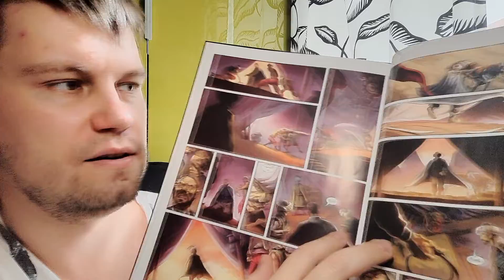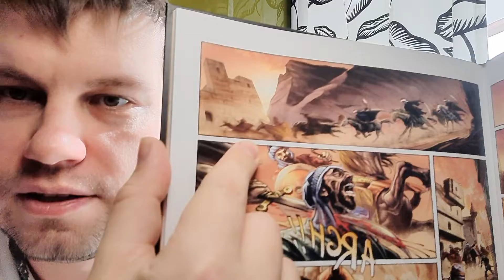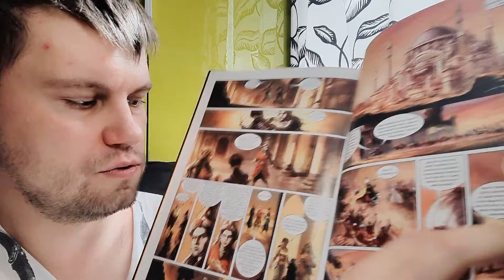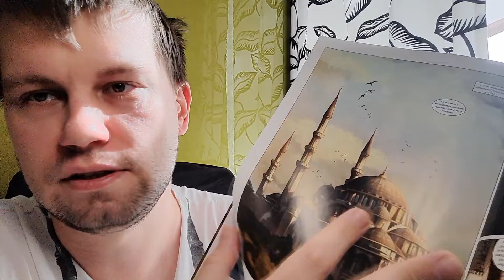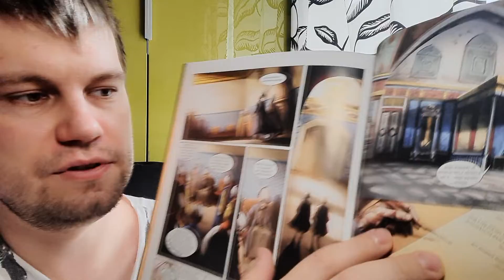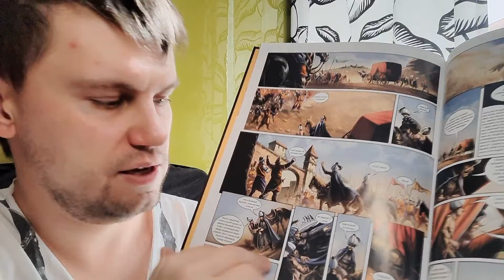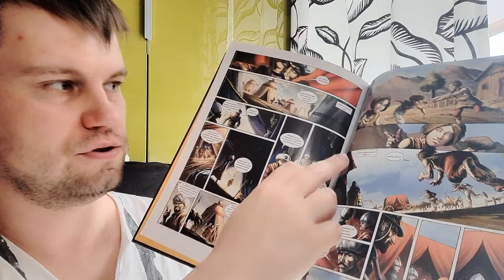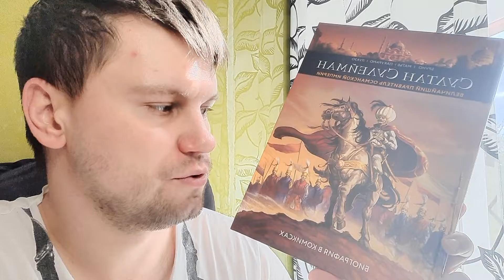Султан Сулейман. Биография в комиксах обзор книги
Спасибо

ВПЕРВЫЕ БИОГРАФИЯ СУЛЕЙМАНА Великолепного в комиксах!

Завоевания, жестокие войны, невероятные открытия и самые интересные события из жизни великого султана, имя которого окутано тайнами. При нем Османская империя достигла расцвета своего могущества.

Как жил великий султан?
Как он смог покорить полмира?
И почему на Востоке его прозвали Справедливым?
Тебя ждет увлекательное приключение с красочными иллюстрациями.

Спасибо